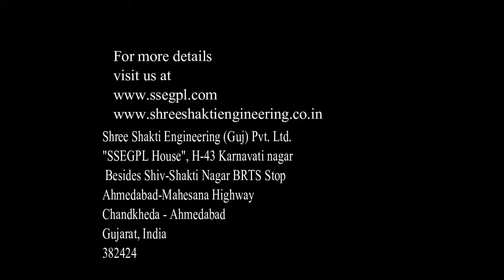PNEUMATIC INTERNAL LINE-UP CLAMP (SELF) | For alignment of pipes | oil and gas pipeline industry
Pneumatic Internal Line-up clamp - Self Propelled ensures quick and accurate alignment of two joints of pipe during pipe welding and alignment operation
Now join too pipes easily and accurately using our line-up clamps.
COPYRIGHTED PRODUCT: 1545/2015-CO/A
- An ideal choice for construction of oil and natural gas pipeline.
- Front and rear heads operate independently to lock the clamp into position, realize accurate alignment of pipe joints quickly and efficiently
- Polyurethane/ Nylon wheels provided on request to protect internal coating.
- Easily adjustable for different pipe wall thicknesses.
- Conversation kits for various pipe sizes are available
- Self-propelled is equipped with pneumatic motor which travels through the pipe for the next joint.
-  Accurate pipeline construction even under the most extreme field conditions.

Info
SSEGPL HOUSE
H 43 Karnavati nagar, Gujarat Housing Board, Chandkheda, Ahmedabad, Gujarat 382424